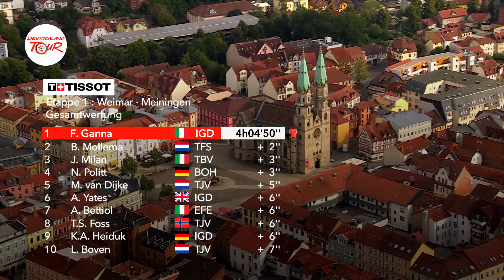Bernal und Ewan mit starken Comebacks in Thüringen | Deutschland Tour 2022 | Highlights Etappe 1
Bereits früh im Rennen konnte sich eine starke Ausreißergruppe von jungen Nachwuchsfahrern absetzen. Erst kurz vor Ziel konnten die Ausreißer eingeholt werden. Der Deutsche Jakob Geßner (Team Lotto-Kern Haus) kann sich lange vorne in der Ausreißergruppe halten und holt sich mit seiner starken Leistung das Blaue Trikot des besten Bergfahrers.

Am Ende gewinnt Caleb Ewan (Lotto Soudal) den Zielsprint in Meiningen und holt sich den Tagessieg. Im engen Zielsprint konnte sich der Australier knapp vor Jonathan Milan (Bahrain Victorious) und Max Kanter (Movistar Team) den Tagessieg schnappen.

Melde dich für den Newsletter an und verpasse keine News rund um die Deutschland Tour!